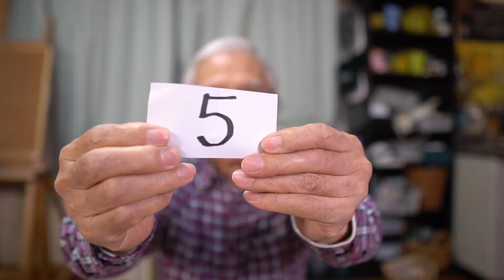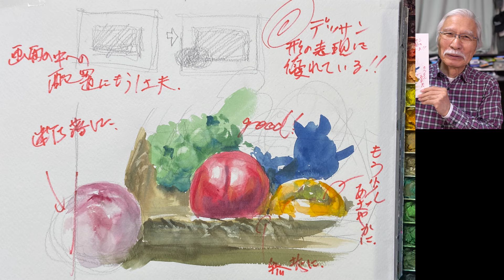[Eng sub] Still life of fruits. / What happens when a professional corrects this Artwork?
This is Shibasaki, a painting instructor. Today I will be correcting a still life of fruits such as apples, peaches, and grapes painted in watercolor by a 37-year-old Japanese artist. Now, enjoy what will happen when Shibasaki corrects this wonderful work from a professional point of view! At the end of the video, we will announce our evaluation of the entries, so please enjoy watching it to the end.

Harumichi Shibasaki
P.O.Box #1
Isumi Post Office
Chibaken　298-0199
JAPAN